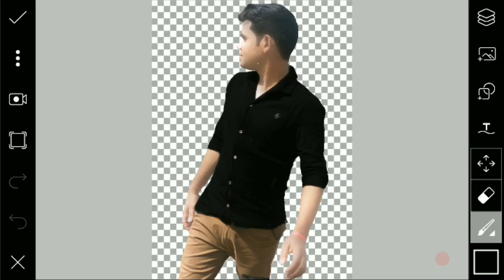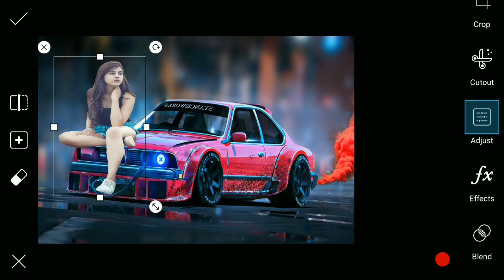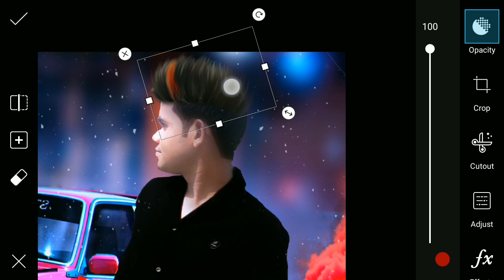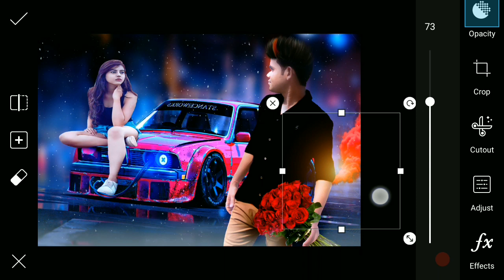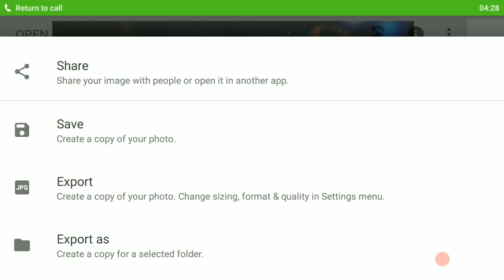Rose day || picsart editing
Whtsapp group-

picsart editing,
picsart best editing,
picsart tutorial,
picsart,
picsart app,
picsart android,
picsart all,
picsart animation,